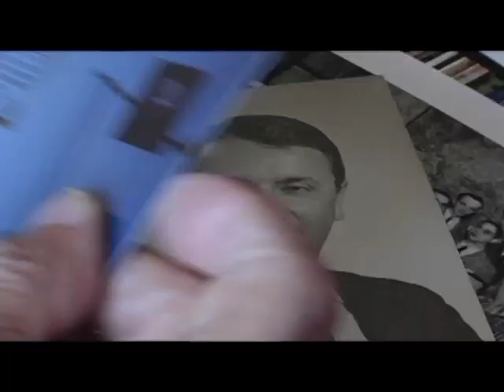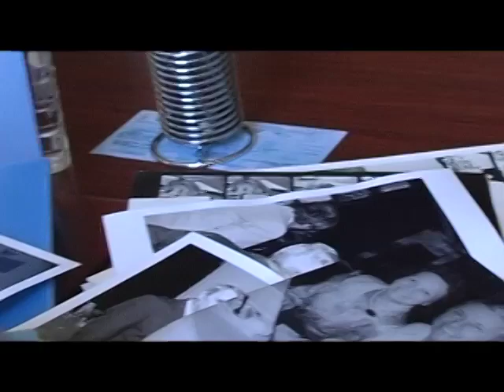trailer WILSON MARTINS - A CONSCIÊNCIA DA CRÍTICA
WILSON MARTINS -- A CONSCIÊNCIA DA CRÍTICA tem como base uma longa entrevista gravada com Wilson Martins, em 2002. Nos anos subseqüentes, novos encontros e novas entrevistas fizeram deste documentário um tecido de memórias alinhavado por escritores como Miguel Sanches Neto, Moacyr Scliar, Luiz Antonio de Assis Brasil, Affonso Romano de Sant´anna e com um dos ex-alunos de Wilson Martins na New York University: Kenneth Krabbenhoft. Gravado em Curitiba, Rio de Janeiro, Porto Alegre e Nova Iorque, nos EUA.